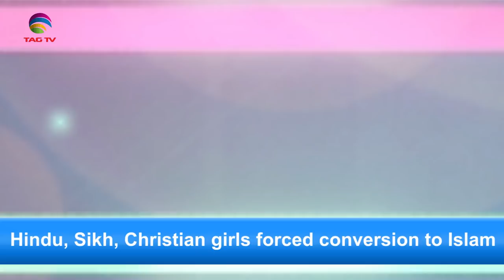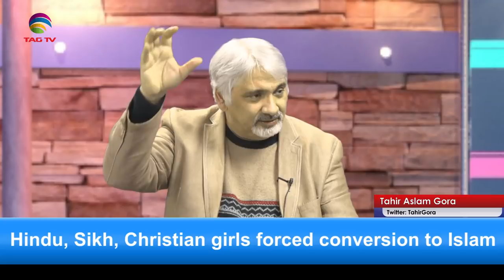Hindu, Sikh & Christian Girls forced conversion to Islam and Marriages - Brain Burst